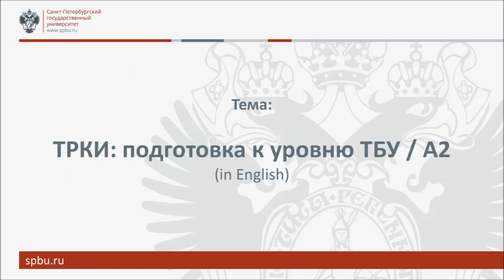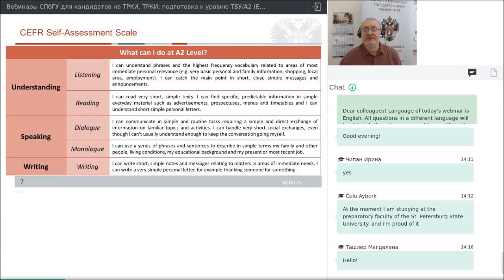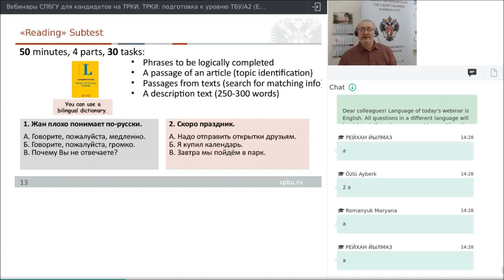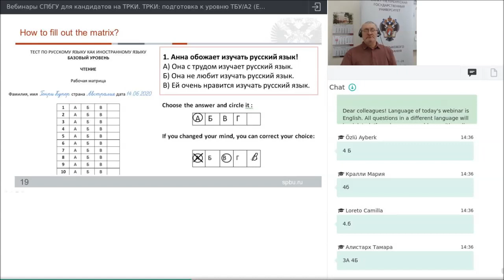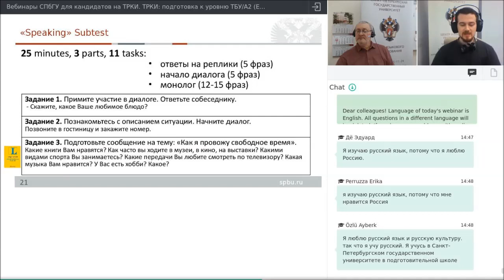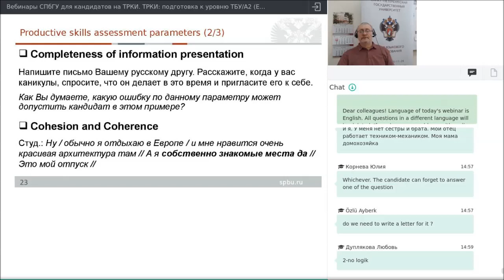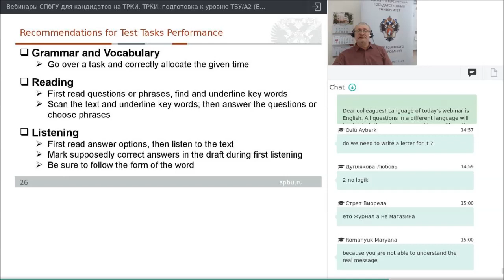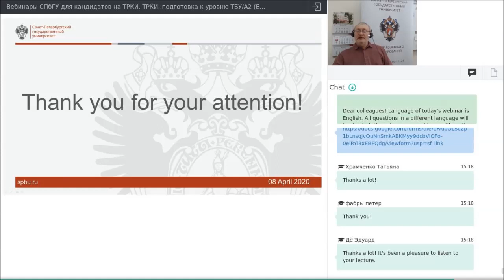Test of Russian as a Foreign Language (TORFL). Preparing for A2 Level